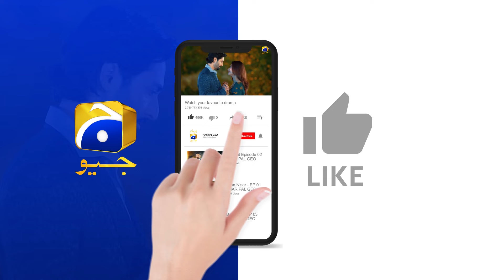Chotay Sain Ka Haweli Mein Shandar Istaqbal 👑 || Jaan Nisar || Har Pal Geo